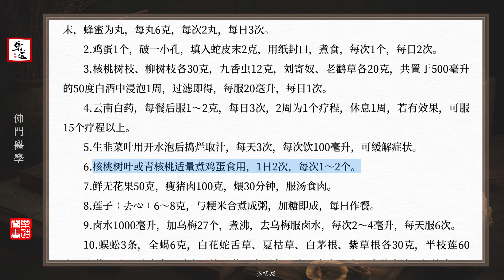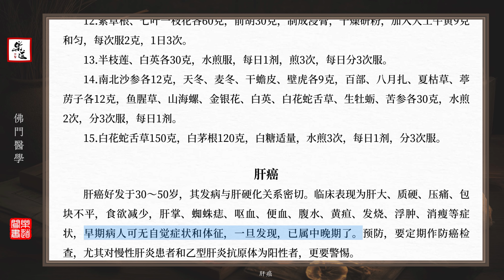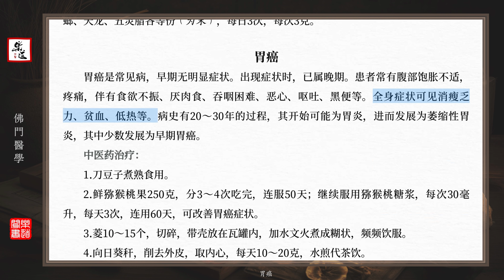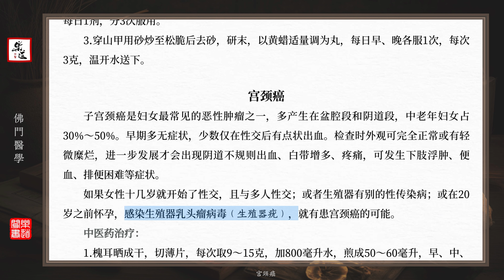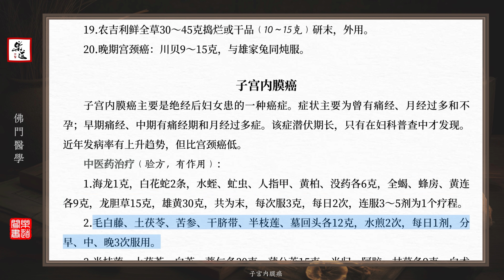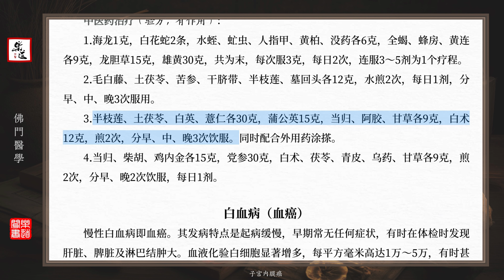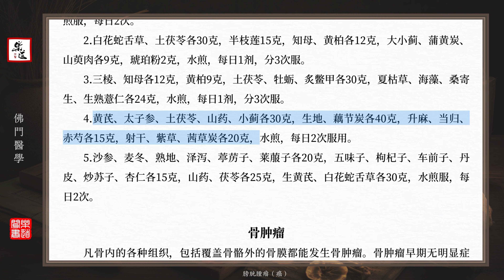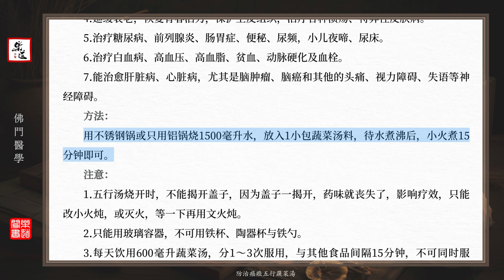《佛門醫學》13 癌症治療 可視有聲書 樂道中醫製作 ｜《佛门医学》13 癌症治疗 可视有声书 乐道中医制作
濟世利人稱妙手尋聲救苦度群生作者以一顆為病人解除痛苦的大悲心，傾50年之力，博採萃集，並結合自己的臨床經驗，編撰而成。 本書列舉了190多種常見食材、水果、調味料、花草等，能治常見病，更能治大病、疑難雜病等總共能治1100多種疾病。 介紹了26種自然療癒養生法，可於無痛中或於很小的疼痛中緩解或解除病者疾苦。
寬恆，俗名劉恆勤，原名詩永，九、九二生於漢口。 母徐志昭是孫中山先生戰友黃興元帥的養女，經黃興夫人（作者外婆—黃徐宗漢）的培養，成為上海的一名女醫生。 在醫療道路上，曾拜留美博士塗傳節學習西醫，後來又拜北京名醫施今墨大夫學習中醫。 一九八七年受聘為江淮職業大學醫學院顧問。 一九八六年皈依佛門，茗山長老賜法名：覺恆。 一九九八年在普陀山佛教頤養堂出家，賜名寬恆，為普陀山針灸大士。 二OOO年，在哈爾濱極樂寺受三壇大戒，並任戒場大醫僧。 同年赴廣州市光孝寺，拜佛門泰斗大和尚本煥長老為師，接法賜名：常覺。 二OO一年初經溫州瑞安聖壽禪寺方丈的邀請，派能慧、能承兩位法師接下普陀山，出任聖壽禪寺大醫僧。 二0O七年八月十一日受聘為江西贛縣佛教協會名譽會長，後因年高詞謝方丈主持一職。 後來在太湖杏林、無錫、南京休養，頤養天年。
0:00 四、癌症治療
0:52 腦腫瘤
4:08 鼻咽癌
7:04 甲狀腺癌
9:37 食道癌
13:41 肺癌
17:20 肝癌
20:45 胃癌
25:23 胰臟癌
26:27 結腸癌
29:11 直腸癌
32:52 皮膚癌
33:33 乳癌（早期中期）
36:46 乳癌（晚期）
38:18 卵巢癌
39:22 子宮頸癌
44:59 子宮內膜癌
46:18 白血病（血癌）
48:34 膀胱腫瘤（癌）
50:08 骨腫瘤
51:44 防治癌症五行蔬菜湯